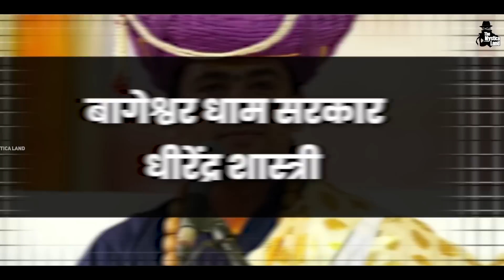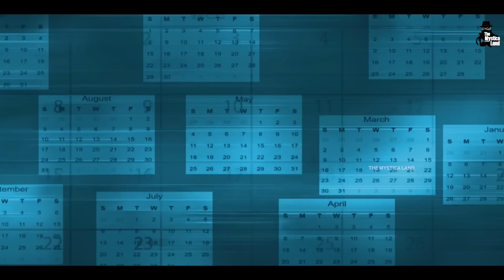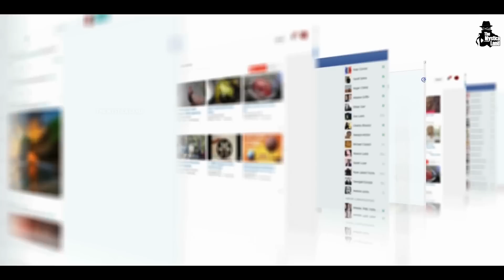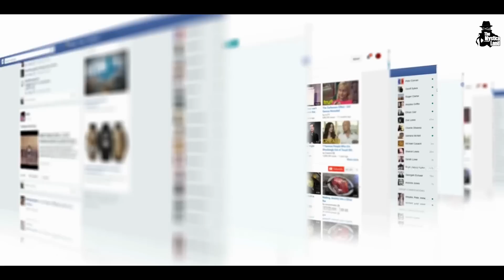क्यों 2 दिन पहले ही मैदान छोड़ भागे बागेश्वर महाराज? | Bageshwar Dham Baba Truth Reveal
बागेश्वर महाराज  को किसने दी चुनौती ? क्यों कहा गया उन्हें अंधविश्वासी | Bageshwar Dham Baba Exclusive